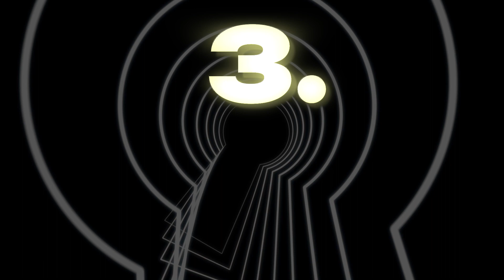7 Principes à Respecter Pour Tout Réussir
📲 Réserve ton appel Coaching Stratégique Offert

Abonne toi à ma chaine YouTube pour ne pas louper toutes mes prochaines vidéos et live streaming sur les sujets de l'entrepreneuriat, du business en ligne, de l'investissement, et de l'argent en général.

Adam Swift est un entrepreneur qui a commencé ses premiers projets il y a 5ans.
Depuis il a généré plus de 9M$ de ventes sur internet, avec plusieurs business différents : Prestation de service / Agence digitale / Ecommerce / Vente de produit digitale...